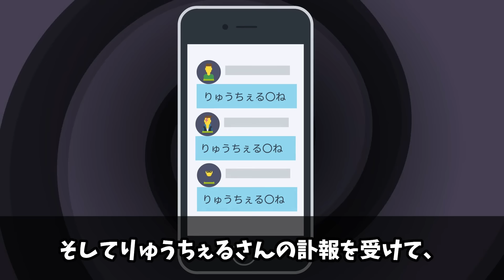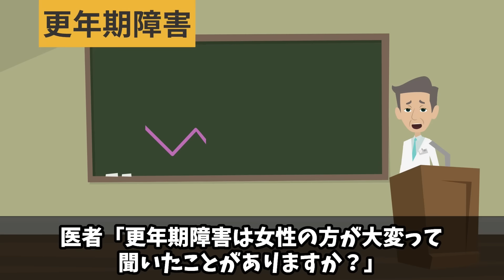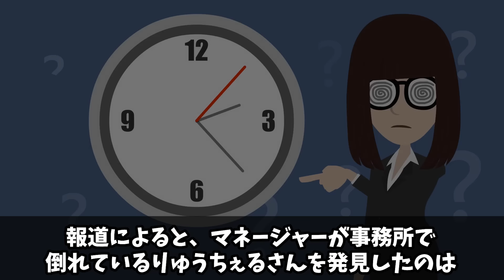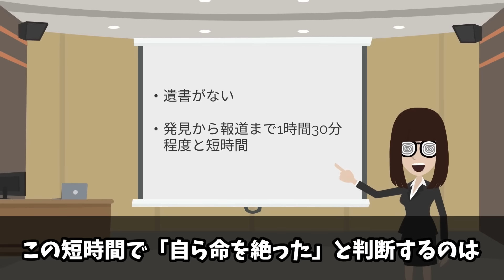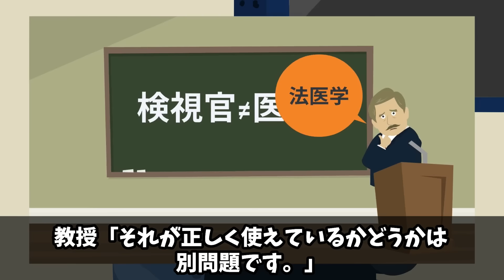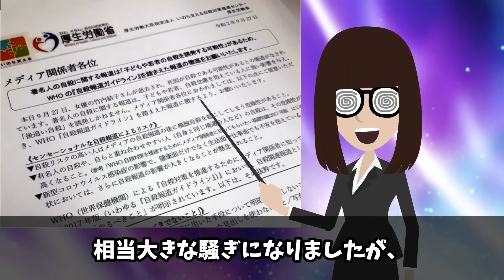りゅうちぇるが亡くなった本当の理由！実は〇〇が関係していた！【アニメ】【漫画】【実話】